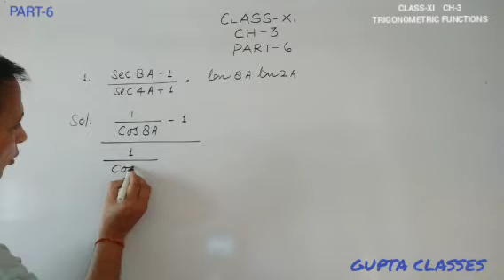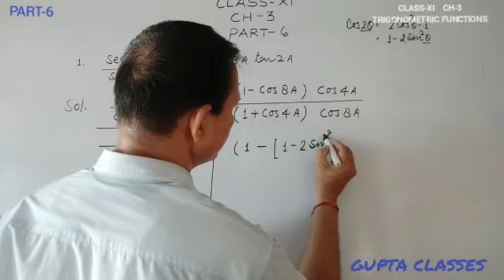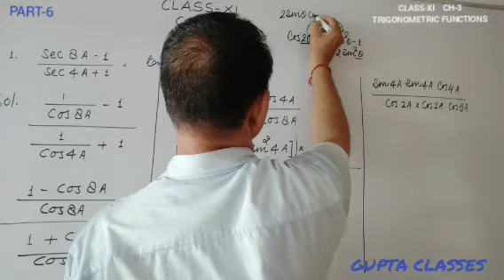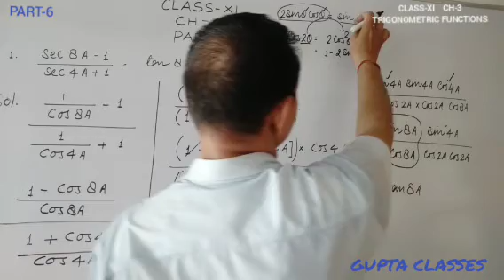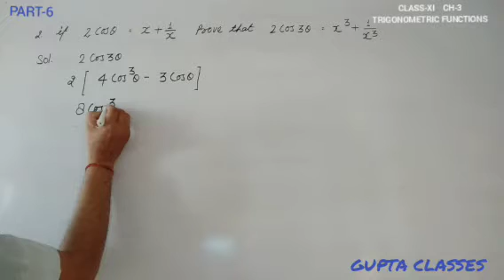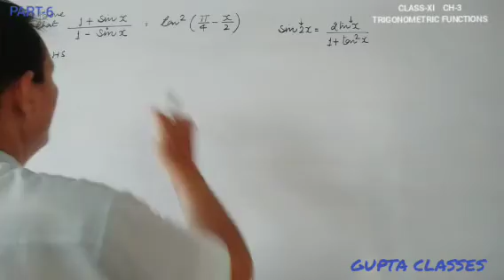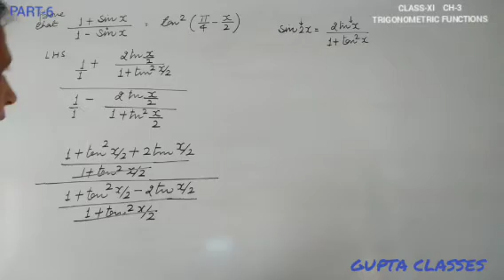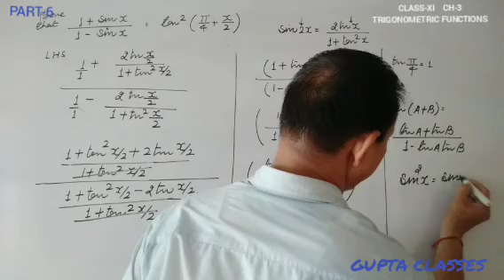CLASS-XI. CH-3. PART-6 TRIGONOMETRIC FUNCTIONS